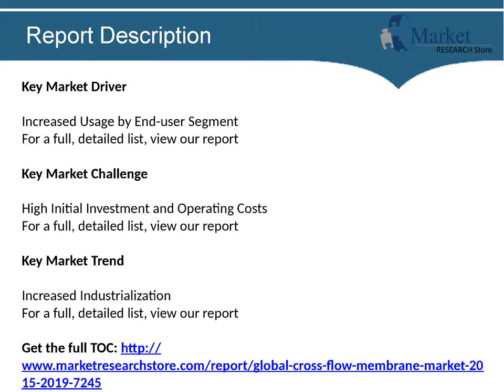Global Cross flow Membrane Market 2015-2019 by Market Research Store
Cross flow filtration, also known as tangential flow filtration, is a process in which the feed flows parallel to or tangentially across the surface of the membrane, rather than perpendicular to it, as is the case in conventional filtration processes. The principal advantages of cross flow filtration are:

Longer duration of filtration as the filter cake is constantly washed away during the filtration process
Continuous process as the feed stream can be recirculated for further filtration
The cross flow membrane filtration technique is widely used in several industries such as Pharmaceuticals, Power, Metal, Food, Chemicals, and Oil and Gas. The membrane used in cross flow filtration is either polymeric or ceramic, depending on the application. The principle techniques used in cross flow membrane filtration are:

Reverse osmosis
Ultrafiltration
Microfiltration
Nanofiltration

The analysts forecast the Global Cross-Flow Membrane market to grow at a CAGR of 6.22 percent over the period 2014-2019.